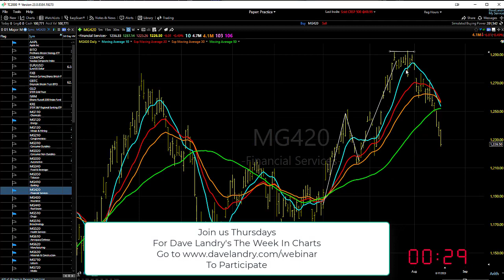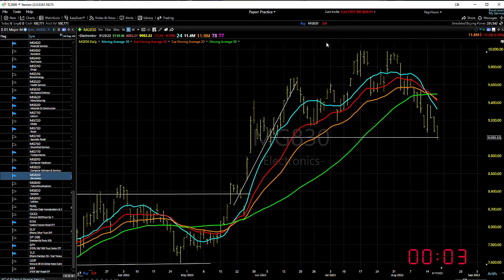08/18/23 Dave Landry's Market In A Minute-Continue To Let 'em Fight It Out